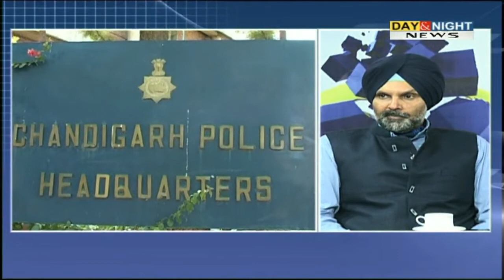Naunihal Singh, IPS, TV Interview, Part 2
Interview Archive of Naunihal Singh, SSP Chandigarh with Day and Night News Channel. This is a part of the interview.